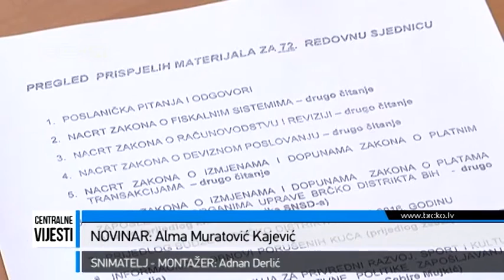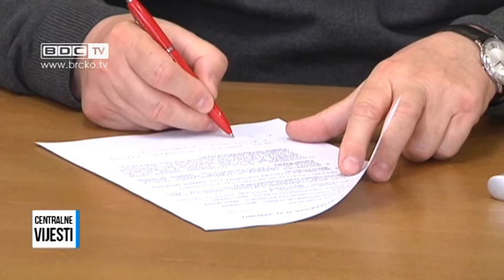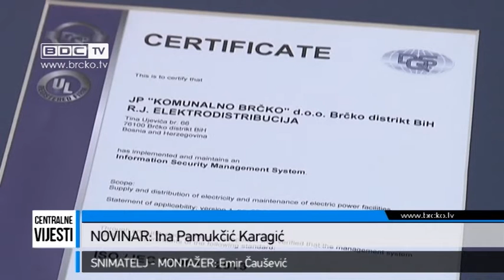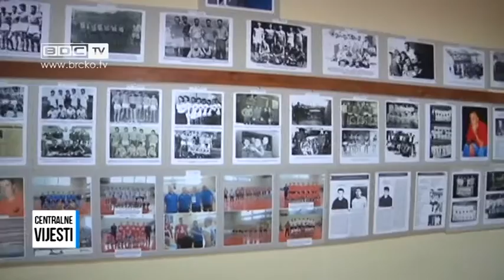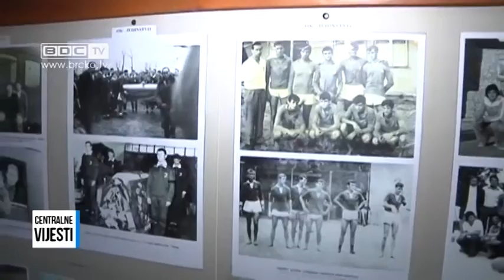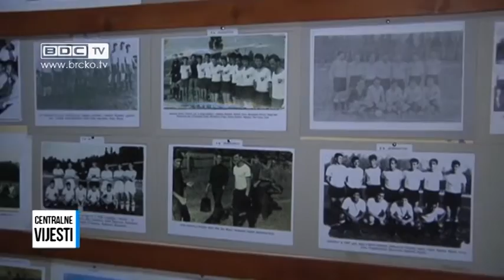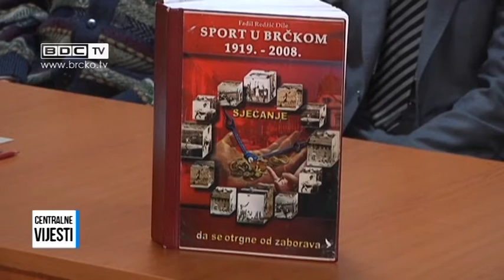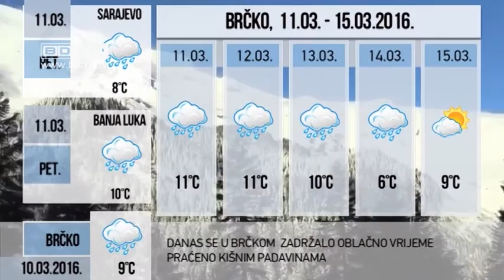10.03.2016. / BDC CENTRALNE VIJESTI